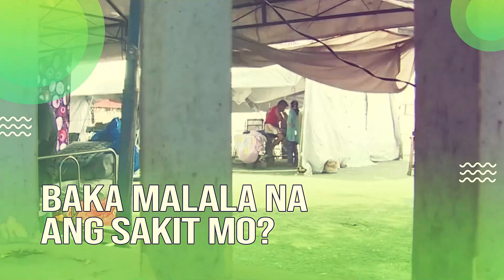PAMAMAGA NG EYE BAGS, POSIBLENG SENYALES NA ITO NG DIABETES